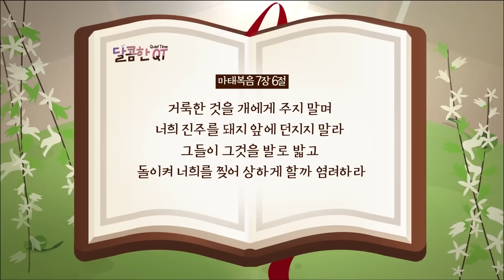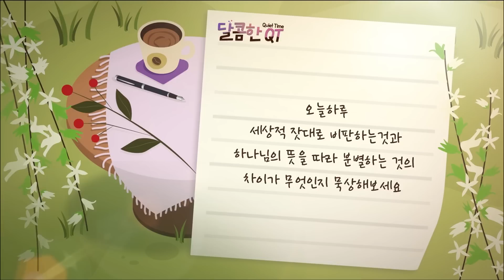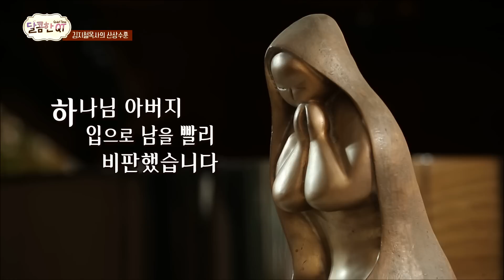달콤한QT 22회 '비판하지 말라'│김지철목사│마태복음 7장1-6절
김지철 목사의 마태복음 묵상 그 22번째, 비판하지 말라
본문: 마태복음 7장 1절~6절

"세상적 잣대로 비판하는 것 or
하나님의 뜻을 따라 분별하는 것"